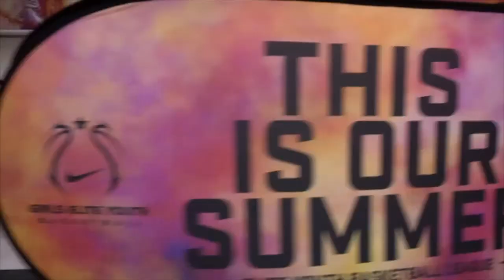2018 Utah Premier Promo Video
Premier operates a location in the Salt Lake City Metro, Utah area providing an exceptional basketball and personal development experience for boys and girls in the state of Utah.

Our Utah basketball club has programs for the beginning player all the way up to nationally competitive elite club players that play on our top boys and girls competitive Nike Premier Academy teams. Our Girl's Premier Academy Teams are an Official Member of the Nike Elite Youth Basketball League (EYBL) which consists of the top 32 club programs in the United States.  Premier offers youth basketball camps, basketball leagues and tournaments, small group training, beginner skill sessions, team options for several age groups and skill levels and much more.